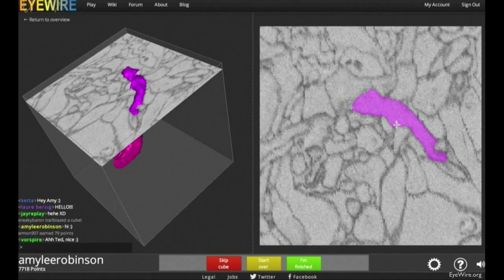A game to map the brain | Amy Robinson | TEDxNijmegen 2013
Amy Robinson: Having fun, doing science
Yesterday during the Tweetup I spoke to Amy Robinson and asked her what she wanted the audience to remember from her talk. Here's her answer and your take-home message: "The brain is a very complicated thing. You can however help us to fasten up the process of understanding as a non-scientist by joining EyeWire." EyeWire is a game to map neural networks. Anyone can play, and you don't need a scientific background. So, stop reading this blog and watch the video, which demonstrates how you can play the game.

During her lecture she explains that it takes a neuroscientist around 50 hours to map one cell, one neuron. And there are more than 80 billion neurons in one human brain. To complete the map of our brain they are looking for help to accelerate this process by crowd sourcing. Amy is asking us, citizen scientists, to contribute to the project. The EyeWire project is only 5 months old and has attracted already a lot of game players including a 15 year old boy from Bulgaria. And there is a lot more potential in the crowd since on average we spent 3 hours per week on gaming. If EyeWire would be one of those games, we contribute to science the same time. Amy: "Having fun while doing science".